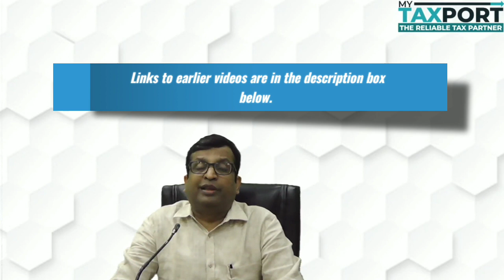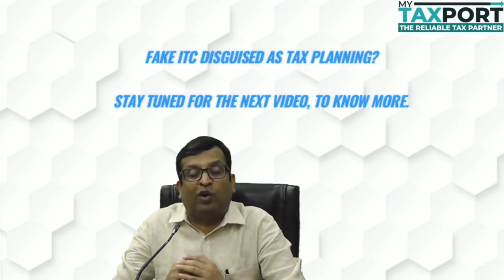Fake Invoices and Fraudulent ITC under GST | Part 3 | Are the measures taken by the Govt effective?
In the previous videos we discussed process of how fake invoices are used to claim fraudulent ITC, the problems associated with the GST law which has made fake ITC process so easy and measures taken by the Government. In this video we will discuss how effective were these measures.